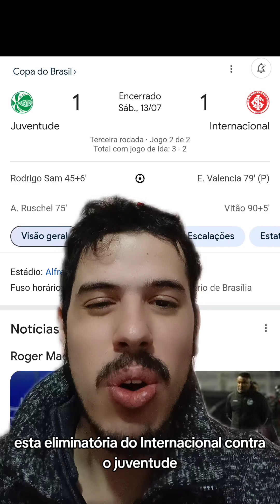🔴⚪ O Internacional foi eliminado novamente para o Juventude e está perdido no meio do ano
O Internacional empatou em 1 a 1 contra o Juventude e como tinha perdido por 2 a1 na ida foi eliminado novamente para o time de Caxias. Aliás, as duas competições que o Inter foi desclassificado no ano foram para a equipe da serra.

O colorado mais uma vez foi eliminado cedo na Copa do Brasil. De 2018 para cá, apenas em 2019 o Inter foi longe na competição. Sendo que, tirando 2019 que perdeu a final para uma equipe melhor técnica e taticamente, em todas as outras vezes foram vexames Colorados.

Mais uma vez faltou eficiência ofensiva e só fez um gol na partida, desperdiçando dois pênaltis e não aproveitando a vantagem de ter um a mais. O Colorado está perdido, pois assim como em 2022 e 2023 terá a troca de treinador em julho!

Quem deveria ser o novo treinador do Inter? A troca de técnico acalmará os bastidores?

Este vídeo tem oferecimento de Nova Marca Imóveis  e barbeariaindependenciapoa